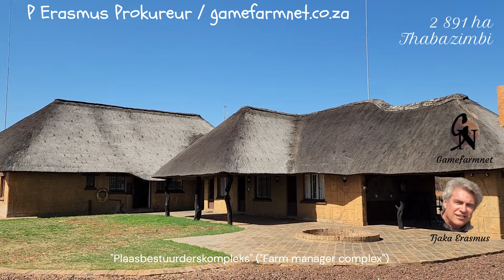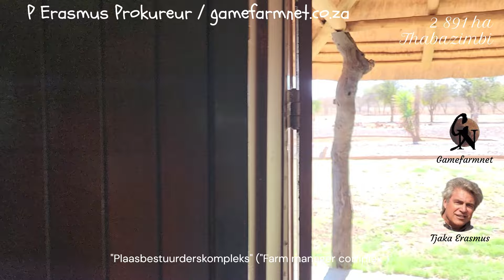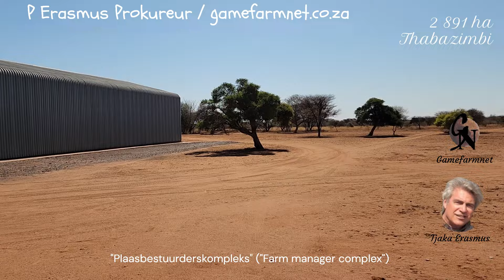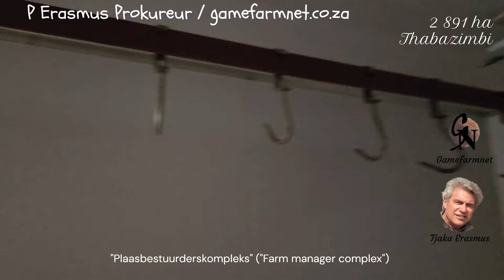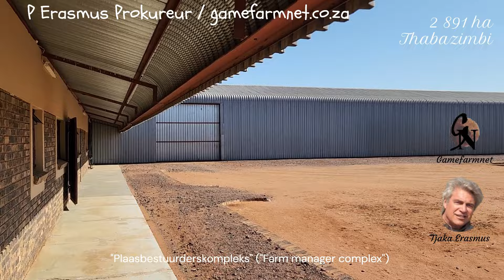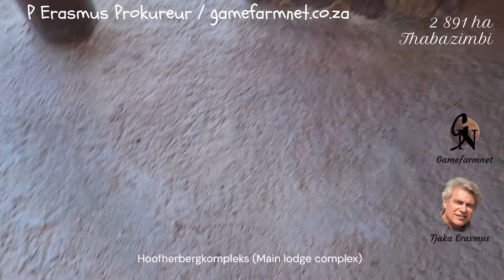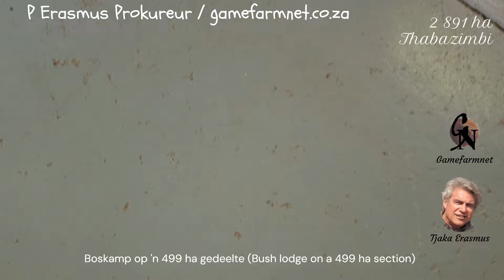2 891 ha. Thabazimbi / Dwaalboom. Meesterstuk! Wildplaas te koop. Game farm for sale.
R42m Bemarkingsprys (Asking price)
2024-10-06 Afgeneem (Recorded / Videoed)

Tjaka Erasmus
P Erasmus Prokureur (Attorney)
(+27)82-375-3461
WILDPLASE TE KOOP (GAME FARMS FOR SALE / WILDLIFE RANCHES FOR SALE)

WILDPLAAS TE KOOP ; PLAAS TE KOOP ; GAME FARM FOR SALE ; WILDLIFE FARM FOR SALE ; WILDLIFE FARMS FOR SALE ; WILDLIFE RANCH FOR SALE